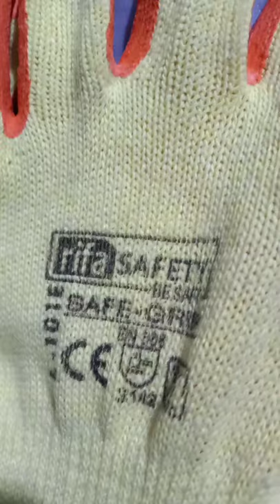Safety Gloves Safe Grip